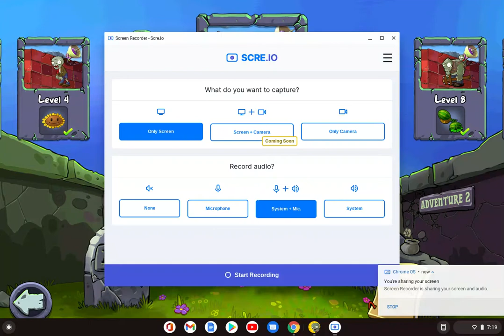(He killed my Corn.) Plants vs Zombies World 5(Roof) Playthrough 2/2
The last part of Plants vs Zombies where you face-off against Dr. Edgar Zomboss and his Zombot.

And I lost my Corn. Rip Kernel Goomnerl.